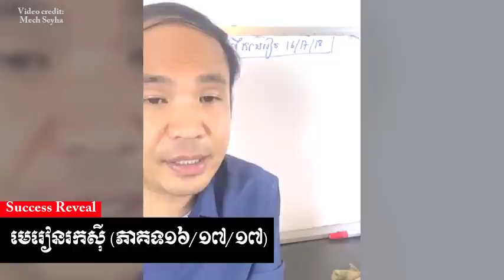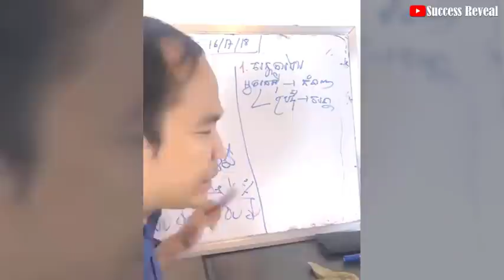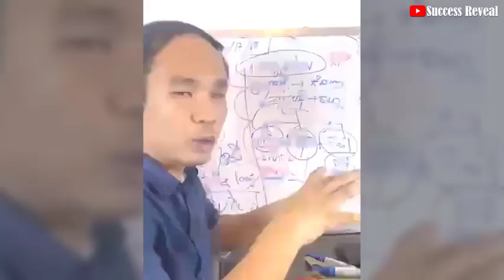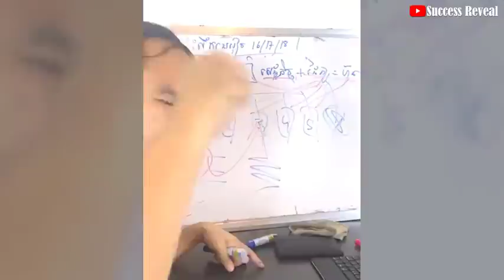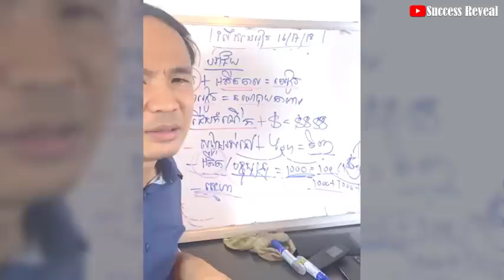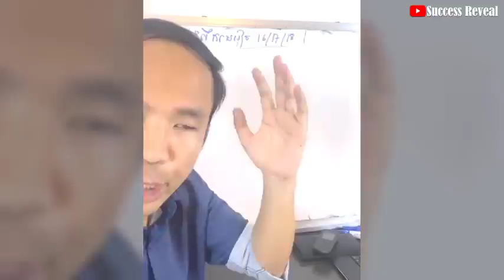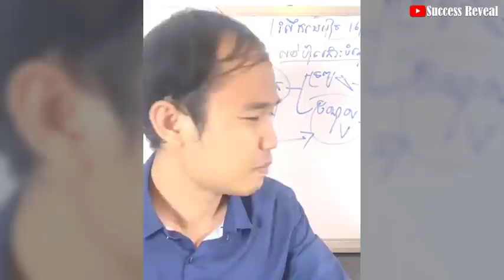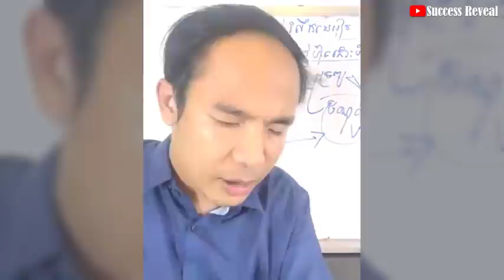Mech Seyha - Business Lessons​ IN KHMER (Part 16-17-17) | Success Reveal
In this video we want to show you about Mech Seyha - Business Lessons​ IN KHMER (Part 16-17-17) Success Reveal

ឃើញគេរកស៊ីមួយឆ្នាំមាន ចង់ជោគជ័យបែបនេះដែរ
មេរៀនរកសុី (ភាគទ១៦/១៧/១៧)

✮✮✮✮✮ Enjoy!

✡ ABOUT US ✡
.: Why We create SUCCESS REVEAL channel :.
1. To inspire, Motivate, create new entrepreneur
2. Share Business knowledge, Entrepreneurship, Success
3. Free Business Education Online